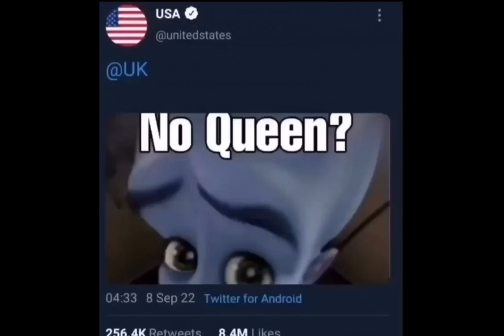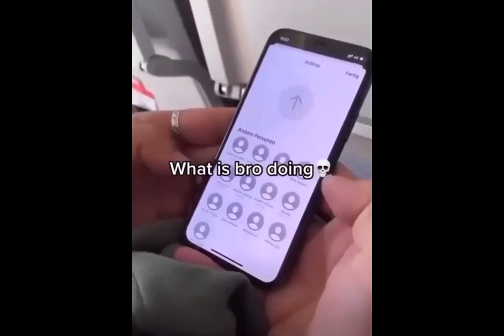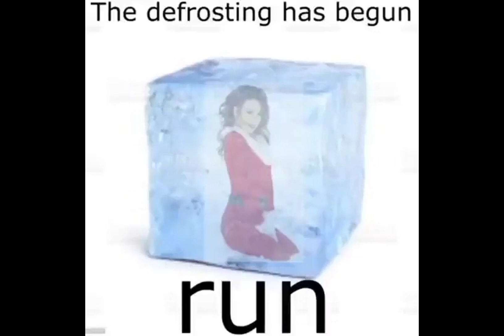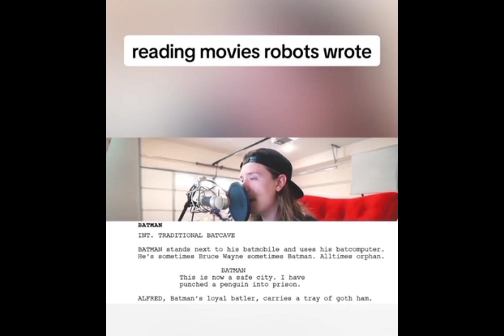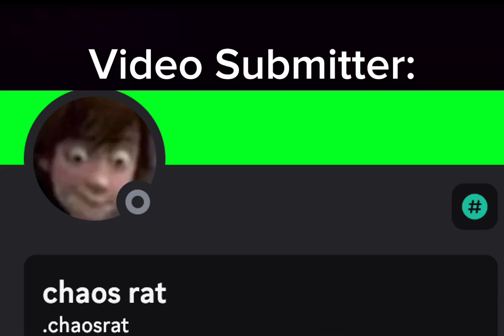Weekly dose of memes #9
one left

—Links—

—Song Credits (links)—